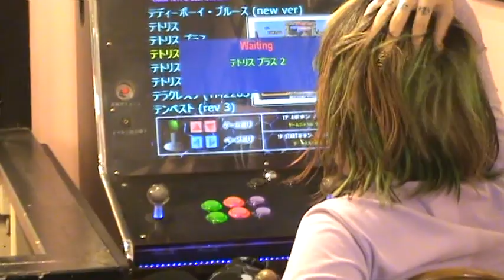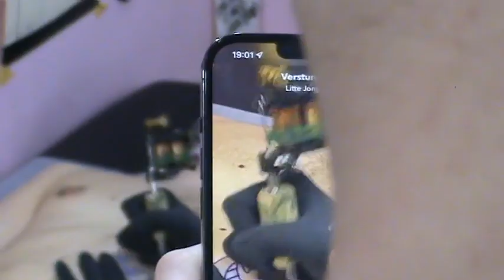Red Moons in Tokyo - EPISODE 3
Bas Ivar and Tom (A.K.A Red Moons)
Went on a trip to Tokyo exploring the Japanese Music scene and creating music video's.

EPISODE 3